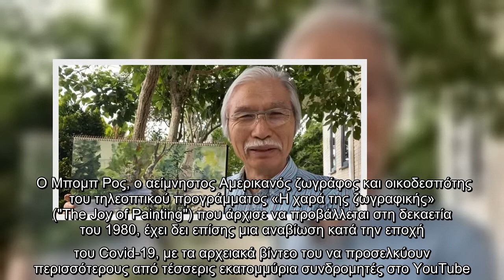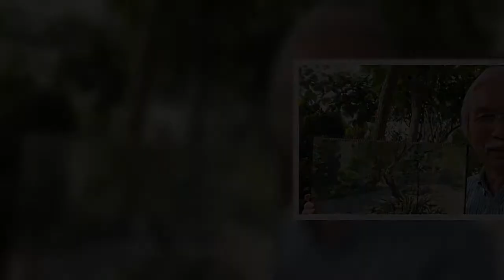Πώς να ζωγραφίσεις ένα δέντρο... έργο τέχνης σε 5 λεπτά -Μας δείχνει τον τρόπο ο «Ιάπωνας Μπομπ Ρος»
Πώς να ζωγραφίσεις ένα δέντρο... έργο τέχνης σε 5 λεπτά -Μας δείχνει τον τρόπο ο «Ιάπωνας Μπομπ Ρος», κάνει θραύση στο Youtube [βίντεο] | ΖΩΗ | iefimerida.gr..
 Ενας 73χρονος Ιάπωνας ζωγράφος σπάει τα στερεότυπα και γίνεται σταρ στα social media.    Ο λόγος για τον Harumichi Shibasaki, του οποίου το κανάλι στο YouTube με το όνομα «Watercolor by Shibasaki», διαθέτει μια σειρά από βίντεο σχετικά με την τέχνη και έχει συγκεντρώσει περισσότερους από 700.000 συνδρομητές. Το πιο δημοφιλές βίντεο του, είναι ένα σεμινάριο ζωγραφικής δέντρων, το οποίο έχει περισσότερες από πέντε εκατομμύρια προβολές.  ΣΧΕΤΙΚΑ ΑΡΘΡΑ   Η 90χρονη γιαγιά που έγινε σταρ του TikTok -Οι χρήστες του τη λατρεύουν, έχει πάνω από 1 εκατ. followers [βίντεο]  ΖΩΗ   15|11|2020 | 19:05   Αυτός ο ιαπωνικός κανόνας διατροφής μπορεί να σας βοηθήσει να ζήσετε περισσότερο  ΥΓΕΙΑ   14|11|2020 | 12:41   «Όταν πρόκειται για τη σχεδίαση ενός δέντρου, οι άνθρωποι επικεντρώνονται γενικά στο γεγονός ότι υπάρχουν πολλά φύλλα. Αλλά τους συμβουλεύω να μην παρατηρούν τα μεμονωμένα φύλλα αλλά τη μεγαλύτερη σιλουέτα του δέντρου», λέει ο Shibasaki μιλώντας στο CNN.   Ο ηλικιωμένος Ιάπωνας, ο οποίος εί ...